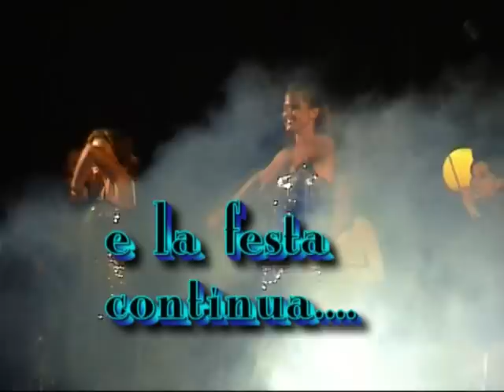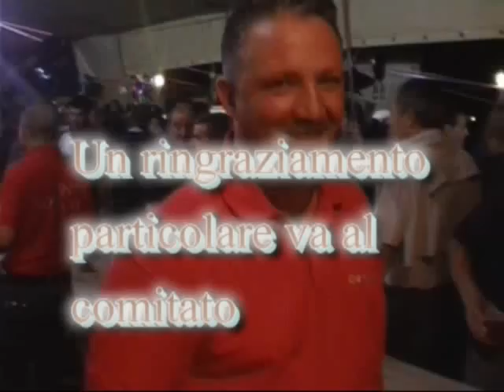Nurri Santa rosa 2010